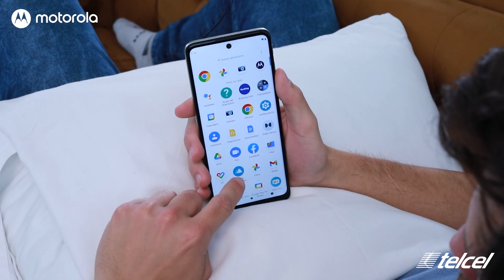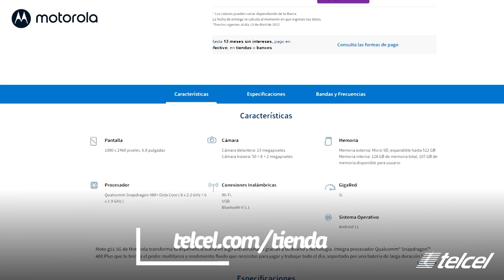moto g51 5G | Conoce todos sus detalles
Un equipo accesible con gran potencia para competir en el mercado. Su pantalla de 120 hz ofrece un rendimiento óptimo y se trata de su mejor característica.